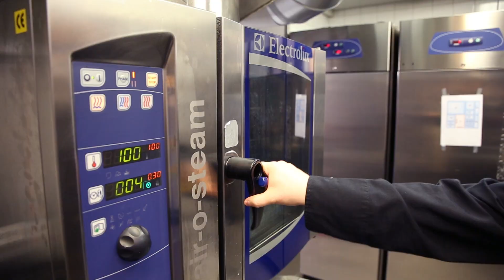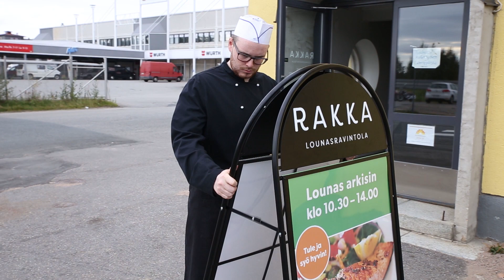Nuoret kohti työtä!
Nuoret kohti työtä! Lappi

Eduro-säätiö tarjoaa sinulle tukea oman tulevaisuudensuunnitelmasi tai ammattihaaveesi toteuttamiseen. Nuoret kohti työtä! -palvelu on tarkoitettu alle 30-vuotiaille nuorille työnhakijoille, joilta puuttuu ammatillinen koulutus tai joiden työttömyys on pitkittynyt.

ROVANIEMI
Maaria Välitorppa

SODANKYLÄ
Merja Laakkonen

KEMIJÄRVI
Jari Lahtela

KEMI
Satu Herlevi

TORNIO
Sirpa Ylimaula